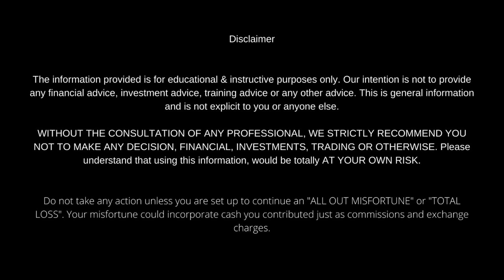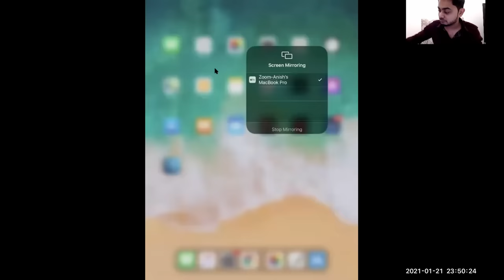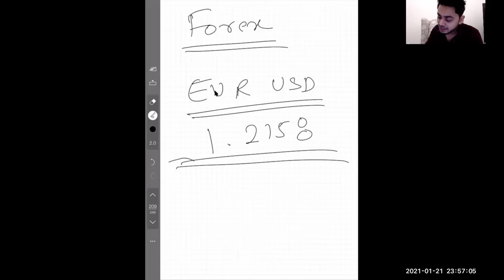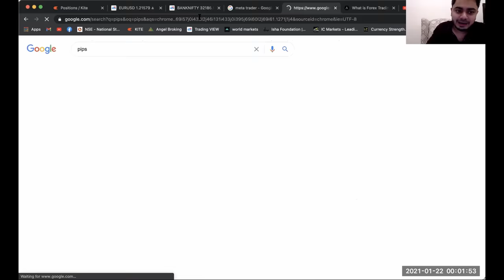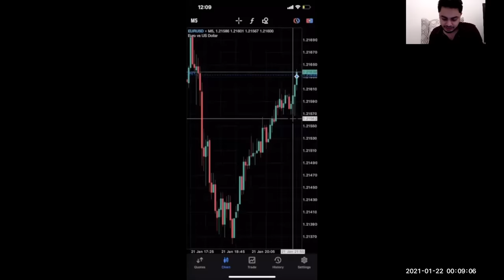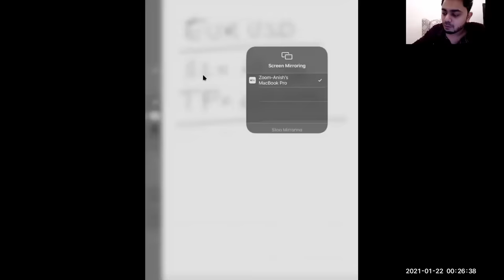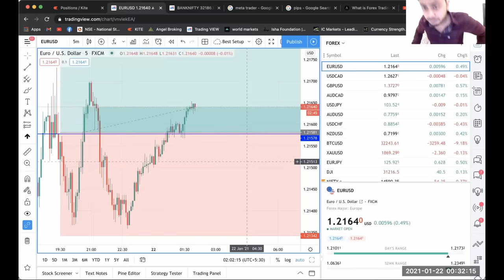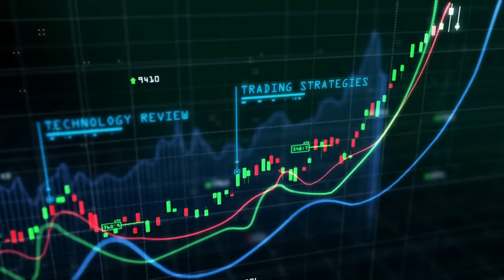What is FOREX Trading? || Pips & Lot Size Explained || Booming Bulls || Anish Singh Thakur